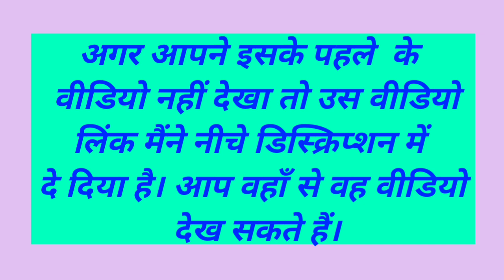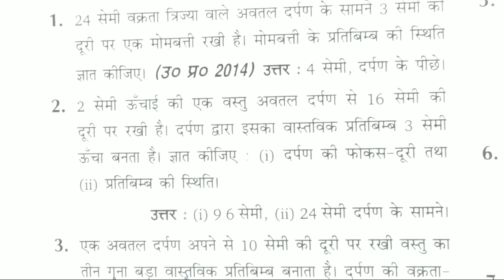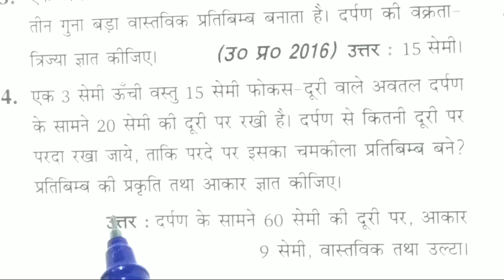Physics classes 12th || Chapter 13 प्रकाश का परावर्तन गोलीय दर्पण तथा प्रकाश का अपवर्तन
Physics classes 12th  Chapter 13 प्रकाश का परावर्तन गोलीय दर्पण तथा प्रकाश का अपवर्तन kumar mittal book numericals NCERT Part 1
Physics online classes
Physics courses

Formula video link